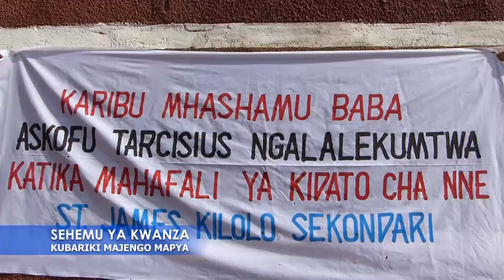Tazama Mha. Askofu Ngalalekumtwa Akibariki Majengo Katika Mahafali ya St. James Kilolo| Sehemu ya 1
Haya ni mahafali ya 8 tangu kuanzishwa kwa shule hii iliyo chini ya Jimbo Katoliki Iringa